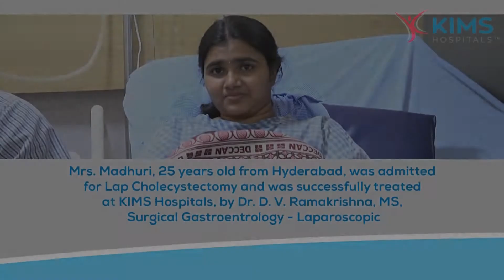Ms. Madhuri's Testimonial :: Laparoscopic Cholecystectomy :: Dr. D. V. Ramakrishna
Ms. Madhuri, 25 years old from Hyderabad, was admitted for Lap Cholecystectomy and was successfully treated at KIMS Hospitals, by Dr. D. V. Ramakrishna, MS, Surgical Gastroentrology - Laparoscopic